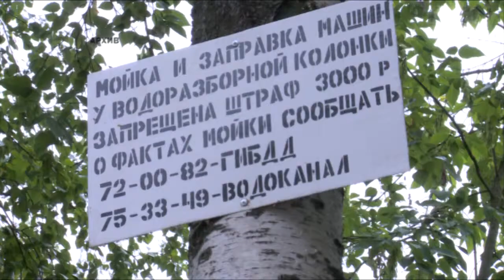Около 1500 кубометров воды ежедневно – таковы убытки «Вологдагорводоканала»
Около 200 водоразборных колонок действуют сегодня в тех частях города, где водопровод не подведен в дома и квартиры. Жители таких домов по закону должны заключать договор с поставщиком воды и оплачивать ее.